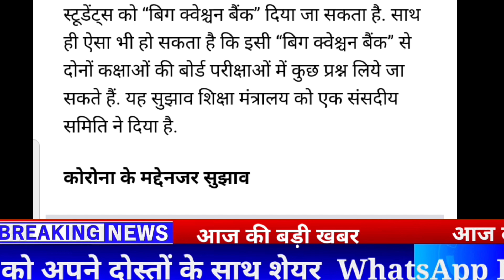बोर्ड परीक्षा 2021 - बड़ी खुशखबरी, खुशखबरी//Board Exam 2021 News//Class 10th & 12th Board Exam 2021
hlo friends

My Equipment?
Second Mic
Ring Light Stand
Ring Light
Digitech Tripod
Gorilla tripod
Soft Box
Green Screen
Back Screen
mobile holder
my smartphone

My PC Equipment?

10th and 12th Board Exam 2021 latest news| Board Exam 2021| All board Exam Date

2021 में बोर्ड परीक्षा होगा या नही (new video)

Related searches-
Cbse board
Rajasthan board
Punjab board
Haryana board
Jharkhand board
Mp board
ICSE board
Andhra Pradesh board
Gujrat board
Chhattisgarh board
Himachal Pradesh board
Orissa board
Odisha board exam
Meghalaya board
Manipur board
Assam board
Goa board
Jammu and Kashmir board
Karnataka board
Mizoram board
Nagaland board
Tamil Nadu board
Tripura board
Uttarakhand board